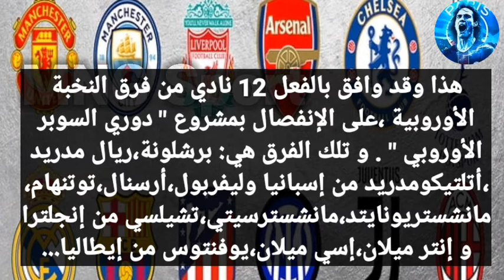كل ما تريد معرفته عن البطولة المستحدثة " بطولة السوبر الأوروبي " 😱🔥🔥🔥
السلام عليكم و مرحبا بكم في فيديو جديد

في فيديو اليوم سنعرض لكم بعض المعلومات عن البطولة الجديدة "بطولة السوبر الأوروبي"

لاتنسى الإشتراك و تفعيل خاصية الجرس 🔔 ليصلك كل جديد في الثواني الأولى وكذا لاتنسى الضغط على زر الايك 👍 لتحفيزنا لتقديم المزيد وشكرا لكم على الدعم 😍😍😘